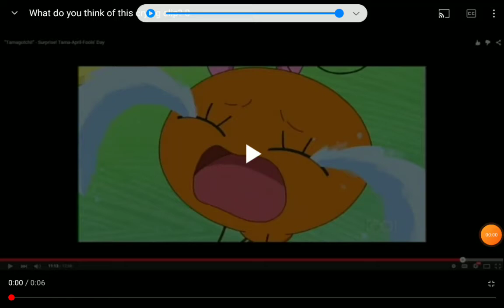Memetchi Crying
Original Title: Free Dislike Video Memetchi Crying